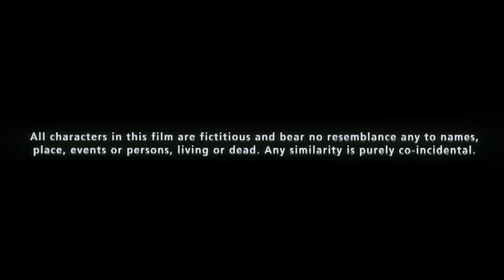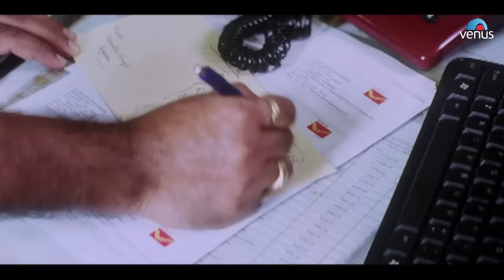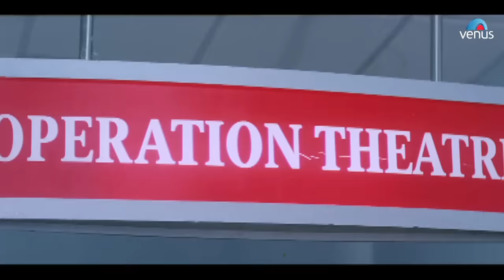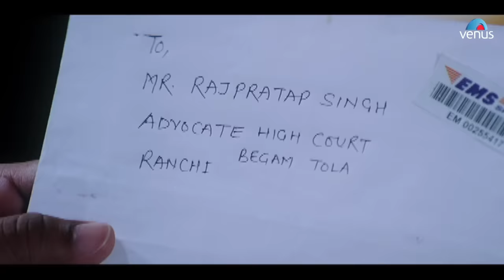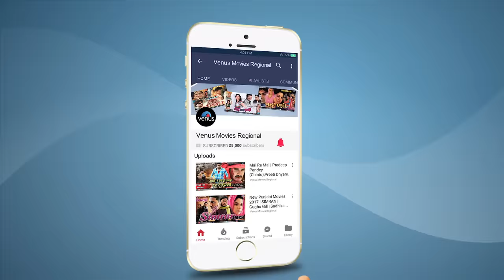Ek Duuje Ke Liye | Bhojpuri Action Movie | Dinesh Lal Nirahua, Pawan Singh | Superhit Bhojpuri Movie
Movie : Ek Duje Ke Liye
Banner : Yashi Films Pvt. Ltd.
Producer : Abhay Kumar Sinha & T.P. Agrawal
Director : Anil Ajitabh
Star Cast : Dinesh Lal Yadav Nirahua, Pawan Singh, Madhu Sharma & Others

Synopsis -

A young and petite girl Nandini comes to attend her friend's marriage in a remote village. There she falls in love with an innocent boy Raj. Before they can confess their love for each other time has come to depart. Nandini leaves for the town...
With every passing day, her longing for Raj rises high. She desperately tries to contact him but to no avail.
One perfect morning her dream comes true. Raj, the village boy is standing in front of her eyes. Law of attraction takes over and both of them goes wild.
Passion flairs up. emotions go high...all boundaries broken up between them.
After a stormy affair Nandini finds her alone at a crossroad. She has to swim against the rising high tide to reach the final destination of her love.
Can she be able to do that?
Can she reach the destination of love?
Can they become...Ek Duuje Ke Liye...?

Also You Can:
'LIKE' us on Facebook: